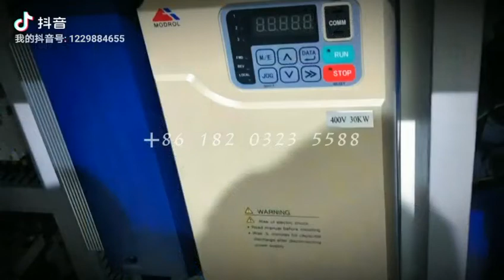Excellent Used Haitian Plastic Injection Molding Machinery!!!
Not cheap but excellent condition machine!!!